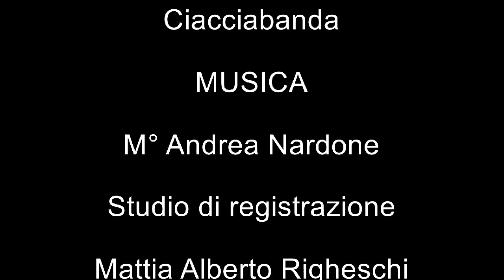CiacciaStudio 2023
Il 2023 sarà per noi un anno speciale.
Nella primavera di 10 anni fa ebbe inizio la nostra incredibile avventura musicale.
Abbiamo dato il via alle celebrazioni del decennale con una corposa sessione in studio di registrazione.
Un sincero ringraziamento a Mattia Alberto Righeschi e Roberto Biondi per averci ospitati nel loro studio.
I festeggiamenti sono appena iniziati... continuate a seguirci.